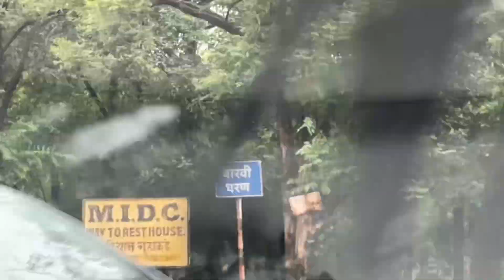Mulgaon Ke Famous Vada Usal | Gayatri Mata Ke Darshan 🔱🙏🏻| Badlapur | Mumbai | Komal Patel Vlogs